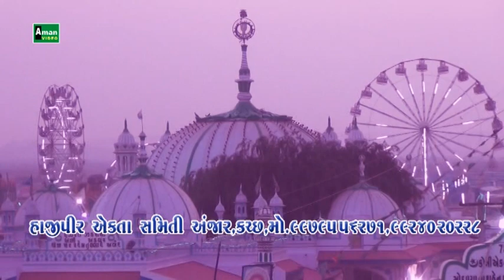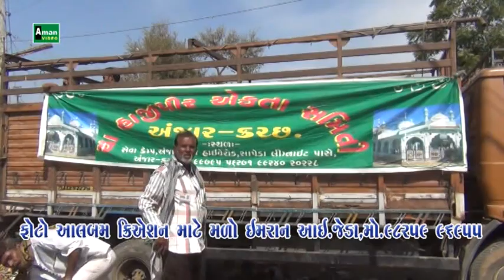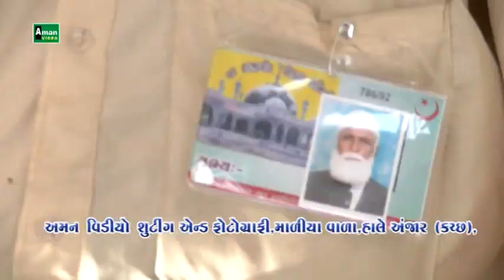Mara hajipir vali song editing 2019 ekta kamp Anjar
video by.imran jeda
editing by.Imran Jeda
Ekta kamp Anjar